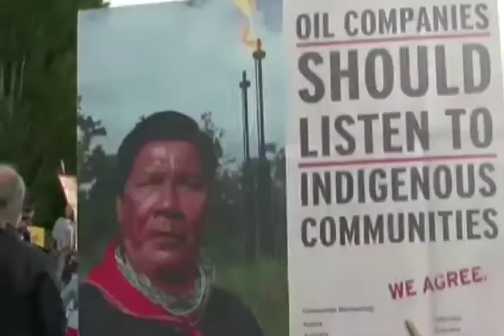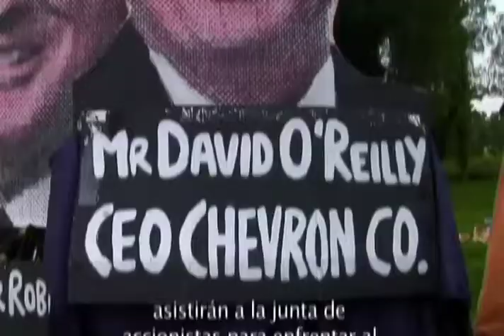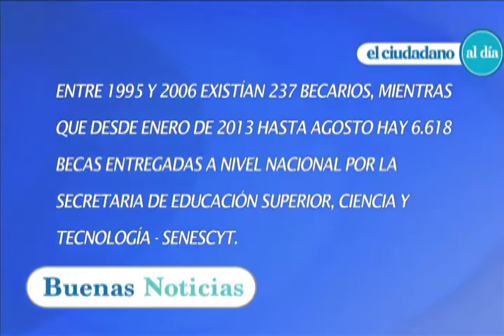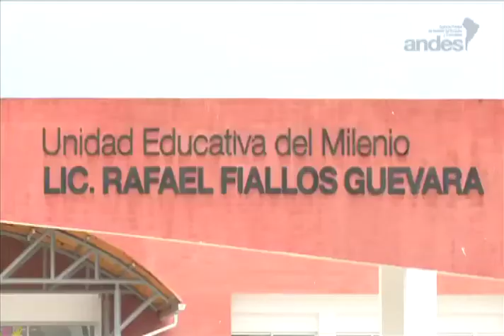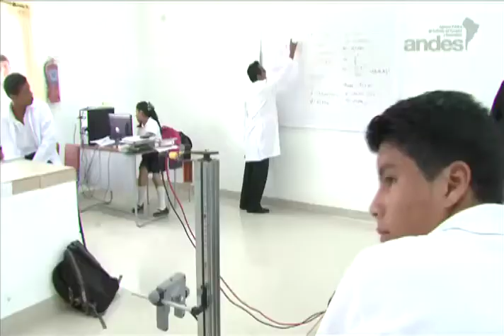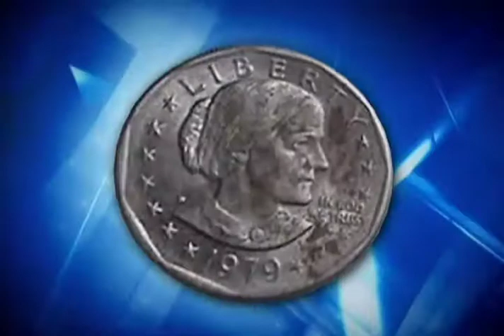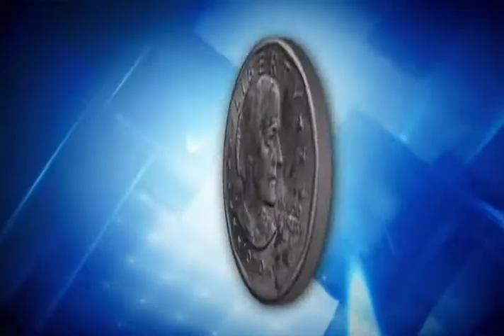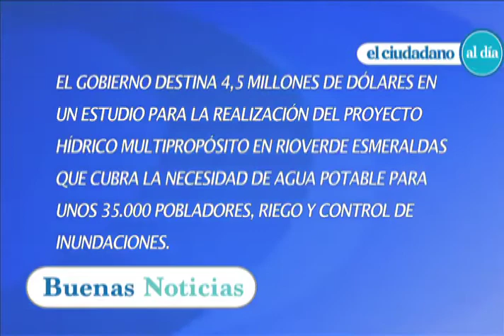El Ciudadano al Día Nro. 134 - 18/09/2013